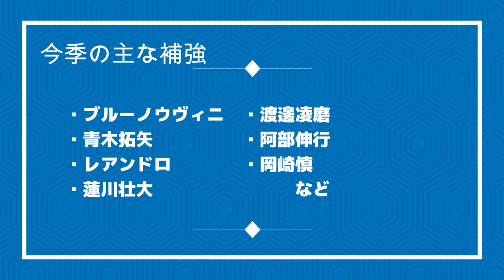【FC東京】ルヴァン杯覇者がスランプに…立て直しへ重要な人物。FC東京の現状と昨季との振り返り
今回は今季ここまでスランプ状態が続くFC東京の戦力分析について紹介させていただきました。

何かがハマれば確実に上位進出が見えるチームでもありますので、今後とも応援していきたいと思いますし、動画でも紹介した高萩洋次郎選手には特に注目してみていきたいと思います！！

明日からも様々なＪリーグニュースを取り上げて行きたいと思うので、やって欲しい企画やチームなどがあればコメントお待ちしています！

プレゼント企画もしていますのでTwitterからチェックしてみてください！！

画像提供